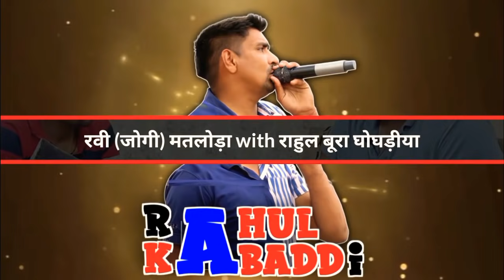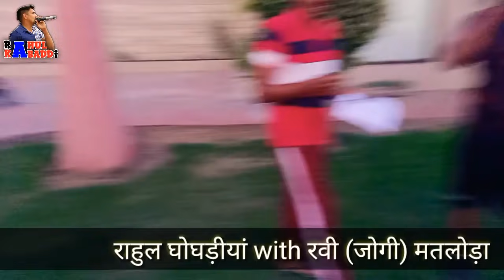RAVI JOGI MATLODA // INTERVIEW 18 KABADDI STAR WITH RAHUL GHOGHDIYA // घणा कसुता ईन्टरव्यू है !